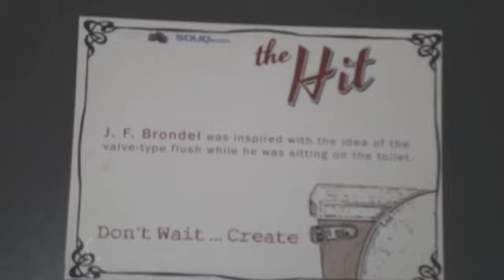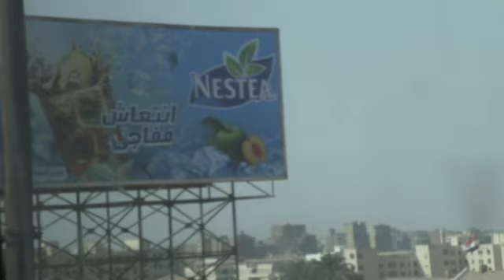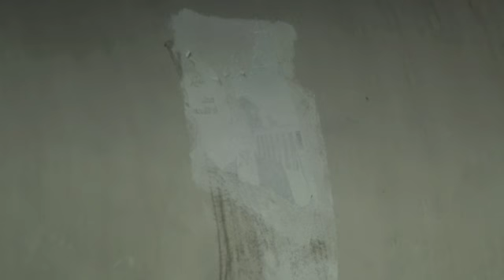more pics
New Project